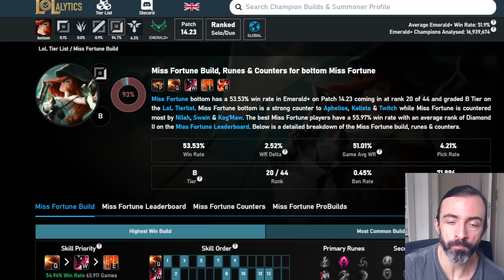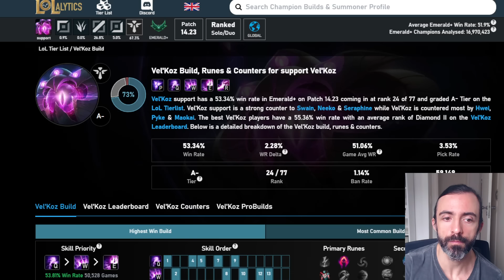EXPLICANDO O NOVO ITEM DO LOL! E MAIS DETALHES SOBRE AS QUATRO NOVAS RUNAS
League of Legends ganhou um novo item para campeões APs e também quatro novas runas que devem impactar todas as posições do LoL.

0:00 Intro
00:11 Novas runas
07:24 Testando o item novo

Song title: [Edge of Infinity (Minnesota Remix)]